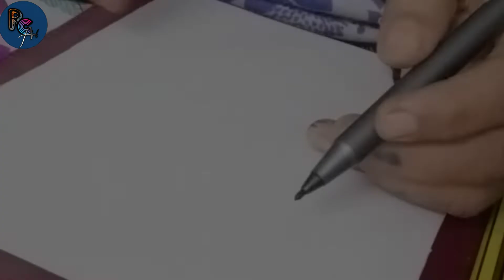How to draw a cute flower drawing step by step| Simple flower drawing | draw easy floral design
Easy floral drawing for beginners ||
Very easy flowers drawing
how to draw flower
how to draw easy flower
how to draw flower easy
Easy flower drawing
Easy flower design
Easy flower
how to draw a simple flower
simple drawing flower
simple flower drawing
simple flower easy
simple flower
simple flower design
beautiful flower drawing
how to draw a beautiful flower easy
how to draw beautiful flower
how to draw flower easily
how to draw flower for beginners easy
how to draw flower easy step by step
how to draw flower easy for beginners
flower drawing for beginners
step by step flower drawing
cute flower drawing
cute flower
how to make a flower easy
how to make flower
how to colour flower easy
beautiful coloured flower
flower
flowers
images of flowers
images of flower
flower drawing video
how to draw flower video
png images
flower drawing png images

Heyy guys welcome to Rozy creative art channel